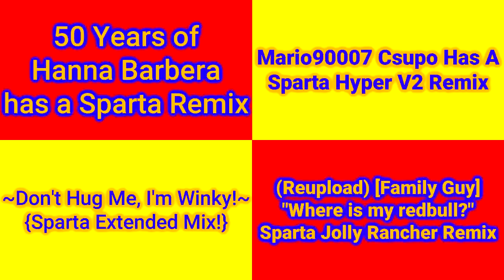(PLEASE DON'T BLOCK THIS) Sparta Remixes Side By Side 37 (Maggie And The Ferocious Beast Version)